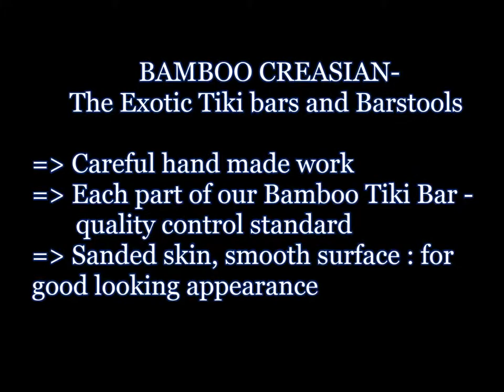1:Tropical TIKI BARS-EXOTIC THEMED TIKI BAR- BEST TIKI BARS&TIKI HUTS GREAT DEALS 2015 SALE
bamboocreasian.com-1:Tropical TIKI BARS-EXOTIC THEMED TIKI BAR- BEST TIKI BARS&TIKI HUTS GREAT DEALS 2015 SALE($599-tiki bar) with tropical cocktail drinks for summer holidays in your backyard! Create your own design at home ! Find Tiki bar tip ideas and bar-stool 2015 new design custom. In the central area of your party, Add Creasian's tiki bar for everyone gather and enjoy tropical cocktails drink in hot summer days.Our large tiki bar, tiki huts, palapas, barstools are your best selection for the themed drinking tiki decor. Buy "Tiki Bars" · "tiki bars sets" · "Cheap Tiki Bar" · "Barstools & Tiki Bars" · "tiki bars plans"-" Bamboo Tiki Bar Set with 2 Stools"-"Backyard tiki bar- Build a tiki bar. Creasian's assemble Tiki Bars & Tiki Huts : our bars and huts, barstools : are pre-made ,easy to install. Our bamboo furniture, made solid bamboo and well treated.
ATiki Bar and open-air tiki hut - one part of Tiki culture, It 's appeared since early 20th Century and become popular now. Purchase tiki bar patio, backyard tiki bar set, home tiki bars in bamboocreasian store online on sale  and quality furniture.Available bamboo materials and products for sale: bamboo poles, bamboo slats to build a tiki bar , to build a tiki hut, DIY project to custom build tiki bars & tiki huts with thatched roofs.A bamboo tiki bar w/ a weatherproof coat for outdoor and indoor use . Creasian's large tiki bar set , up to 6 people seats contains . With 2-drawers, 2-large shelves, 1 cup&glasses rack hanging - you can store fruits, serve cocktails drinking to everyone in your big party. The beach bar and bamboo tiki bars from natural bamboo
which are well-treated 100% bamboo poles and bamboo halves, bamboo slats to reach 15% moisture standard for bamboo and rattan, and kiln-dried against termite , insects . Treated solid bamboo has a high tensile strength as steel. Creat your beach bar and enjoy fruilts, tropical drink at backyard home .. The Creasian's bar is made from 100% solid bamboo that has a tensile strength.
96".H x 65.W" x 42".D (285.lbs) - Large tiki bar set w/ 2 stools(larger bar stool with back high stools) . This tiki bar set can contain up to 6 people. This handicraft tiki bar are very careful hand made in the tiny parts - the highest bamboo tiki bar on the market.  Our bamboo halves roof of bar is very strong and stable and hanging cups & glasses racks store fresh fruits and wine bottles. Two-drawers and shelves for mini refrigerator for drink, wine, juice, fruit storage